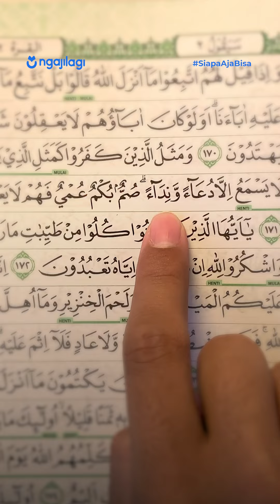Cara waqof yang benar - Versi Lengkap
bekaltadarus Ini nama hukum bacaannya mad iwadh 😊

Mad iwadh adalah mengganti huruf yang punya baris fathatain (baris dua atas)dengan bacaan mad 2 harokat apabila bacaan dibaca waqof

Note : Syarat terjadinya mad iwadh cukup memiliki harokat fathatain, tidak mesti harus ada alif di belakangnya

Inget yaa sobat ngajilagi 😉

📒 Sumber: Syarah Manzumah Al-Fatihah, M Laili Al-Fadhli, hlm. 202

📌 Follow @ngajilagi.id agar kamu bisa lebih mudah belajar baca Al-Qur'an

🏷Save ya, biar jadi pengingat kalo lupa
🏷Share juga yuk, semoga jadi amal jariyah buat kamu